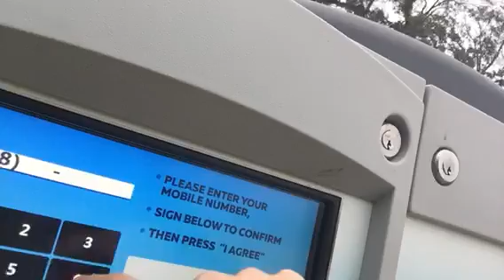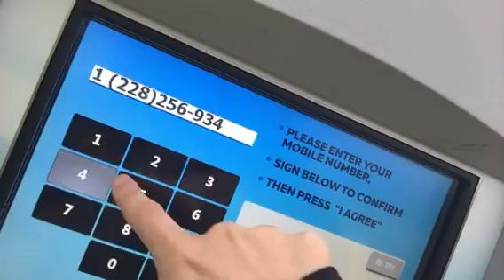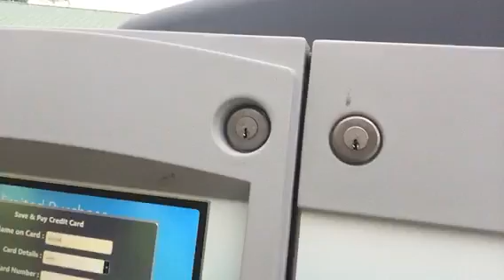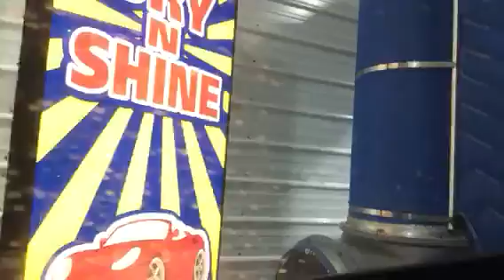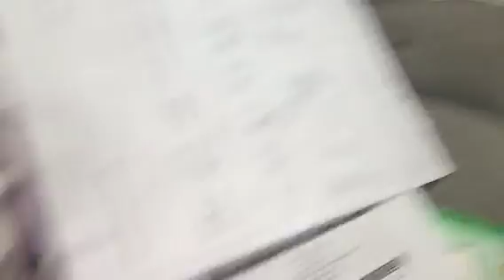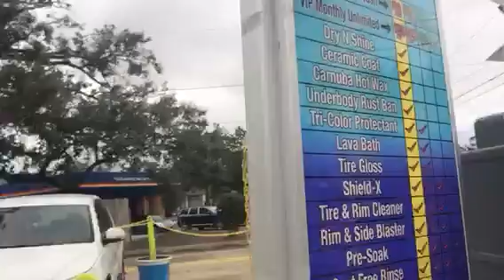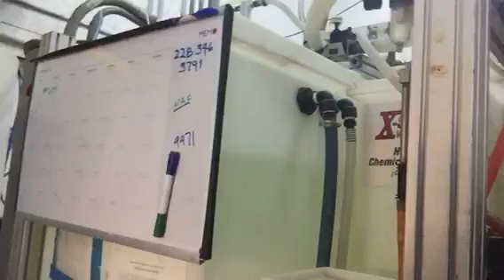Grand opening coastal car wash in Biloxi MS.